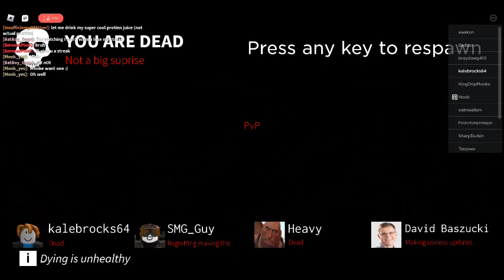robloxapp 20230429 2005203 meme game